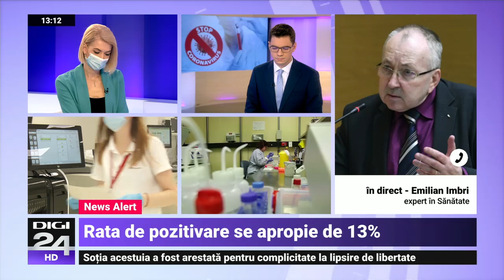O nouă zi în care crește numărul cazurilor noi de COVID-19. Încă un județ intră în scenariul roșu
În ultimele 24 de ore au fost raportate 4.278 de cazuri noi de COVID-19, din 35.091 de teste efectuate. Alți 77 de români au murit, iar la ATI sunt internați 1.032 de pacienți. Încă un județ intră în scenariul roșu, este vorba de județul Brașov.